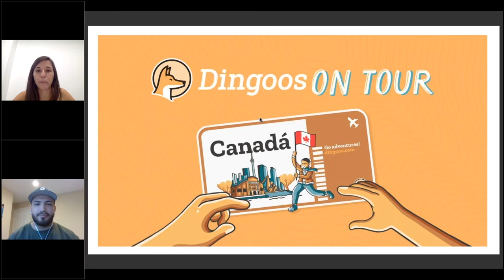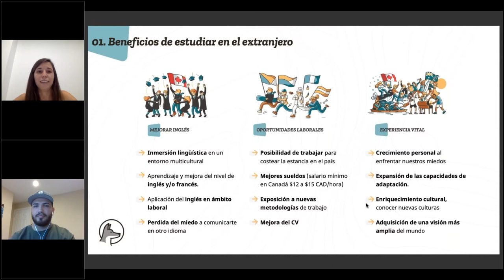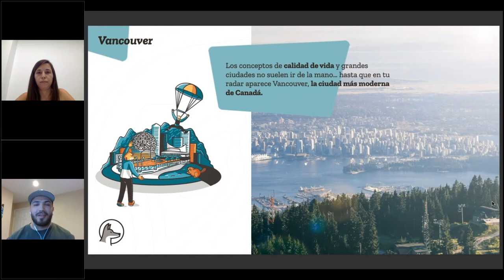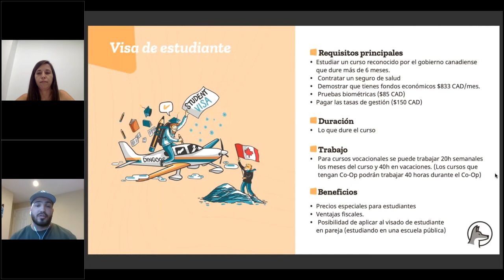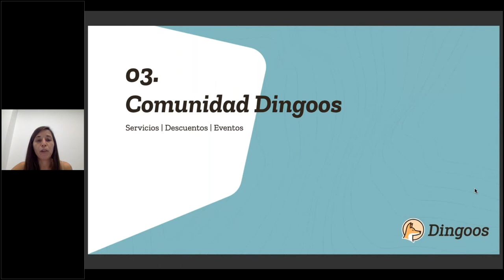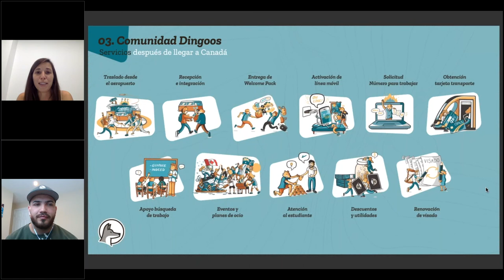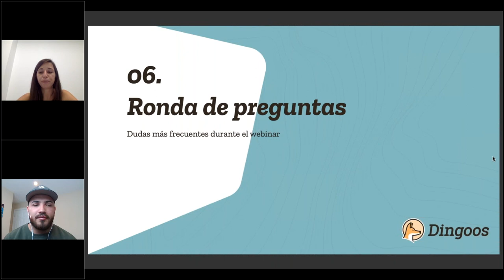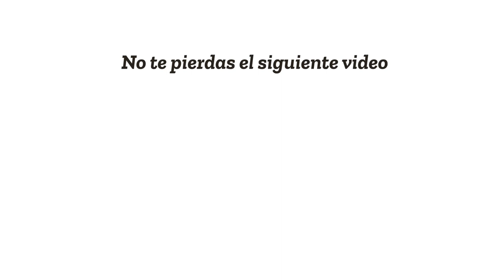Estudiar y trabajar en Canadá 2021: Webinar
¿Te gustaría estudiar y trabajar en Canadá este 2021? En el webinar de DingoosOnTour daremos un paseo virtual por Canadá, uno de los cinco mejores países para estudiar y trabajar en el extranjero.

En esta charla una persona del DingoosTeam nos contará lo bueno y lo menos bueno de estudiar y trabajar en Canadá en 2021, cómo es la vida en las principales ciudades, costes de vida, transporte, tipos de visados, requisitos para poder viajar y las mejores fechas para hacerlo.

Estudiar inglés en Canadá es motivo para emprender el viaje. Nuestros webinars son la prueba para hacerlo con Dingoos. ¿Te apuntas?